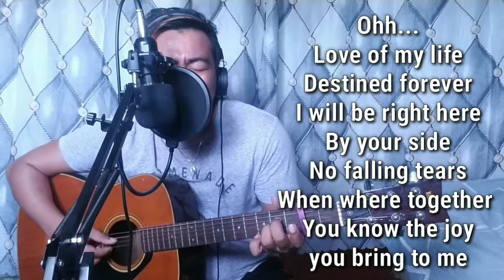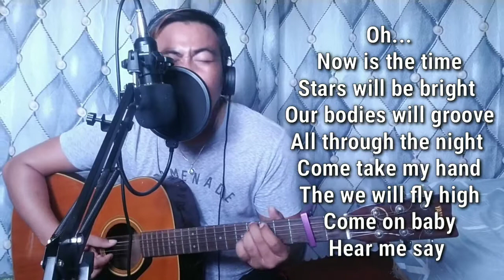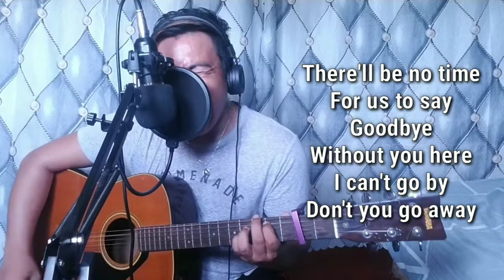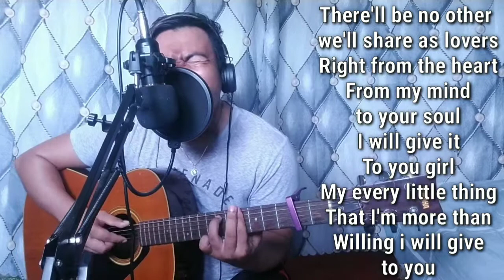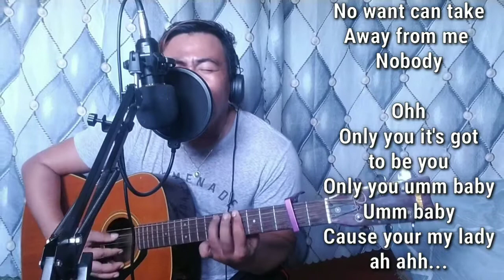MeRianMusic(Video Acoustic Cover Song) "LOVE OF MY LIFE" by South Boarder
Title: LOVE OF MY LIFE

Love of my life originally sung by South boarder and cover by Brian Montero

South Border is a Filipino pop and R&B band formed in the early 1990s who gained recognition in the music scene in the late 1990s to the 2000s.

South Border

Origin:Davao City and Manila, Philippines
Genres:Pop, R&B, soul
Years active1993–present
LabelsSony Music Philippines
Brown Hand Records
Hot Seat Records
Curve Entertainment Inc.Associated actsSabado Boys
Side A
Artstart
Anthem
Take One
Freestyle
Jinky Vidal

Members:
Jay Durias
Janno Queyquep
Otep Concepcion
Manuel Tabuñar
Edward Picache
Kell Gatdula

Past members:
Brix Ferraris
Luke Mejares
Duncan Ramos
Vince Alaras
Ric Junasa
Tata Balane
Paul Benitez
Butch Victoriano
Pido Lalimarmo
Jack Rufo
Rancis de Leon
Bagets Mendez
Maki Ricafort
Marlowe Mata

love of my life by south border,
love of my life by south border cover,
love of my life by south border lyrics,
love of my life by south border with cover and lyrics
IT'S ALL ABOUT MUSIC,ACOUSTIC VIDEO COVER SONG